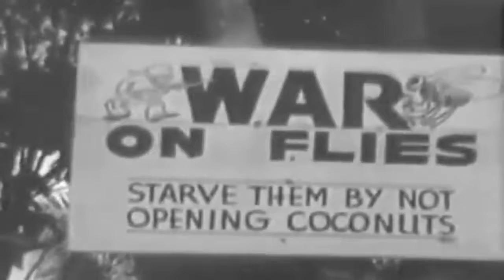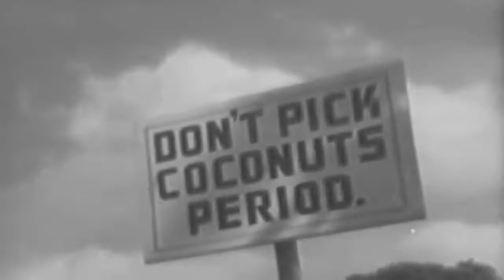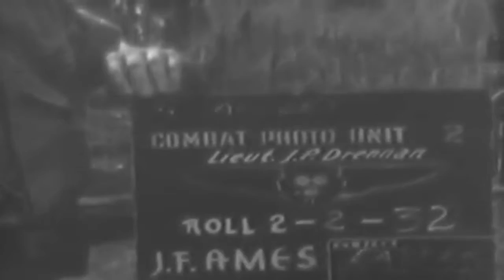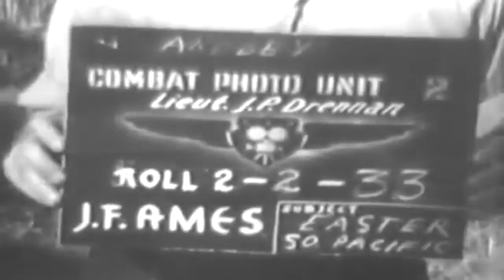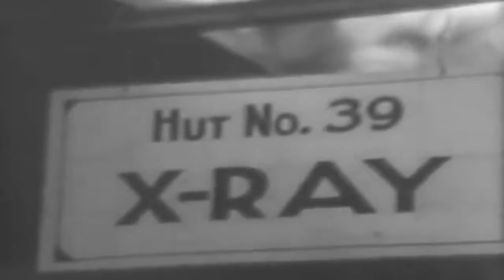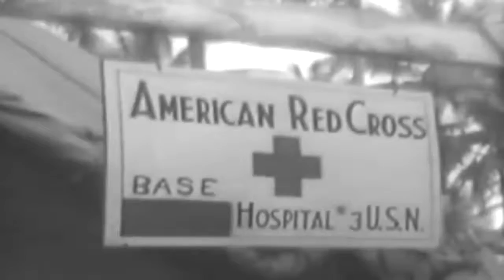ACTIVITIES BASE HOSPITAL NO. 3 - ESPIRITU SANTO - NEW HEBRIDES - 04-07-1943 - MUTED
Naval Photographic Center film #759.  description  1 CU Sign In Japanese Also  Hut No.39- X-Ray 2 GV 2 hospital wards amid palms3 CU Sign  Operating Room  &  Air Raid Alarm 4 SHS Hosp. ward-DRS. examine wounded patients5 GV SCU Men spray anti-mosquito fluid. SV6 SCU Mud puddle being sprayed.7 CU Sign  American Red Cross Base Hospital No. 38 MS Coconut palms9 MS & CU Sailor with wires climbs palm, stretches wires Education and memorial purposes